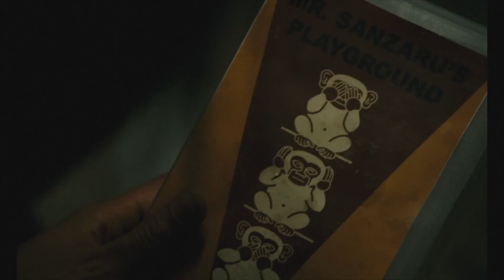Sanzaru - Official Trailer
A young Filipina nurse wrestles with the Regan’s family secret in Xia Magnus’ densely atmospheric, American Gothic debut SANZARU.

Une infirmière philippine lutte contre le secret de famille des Regan dans SANZARU, le premier film gothique américain de Xia Magnus.